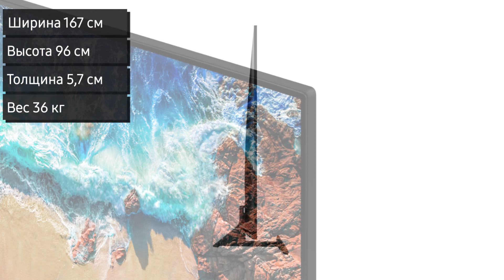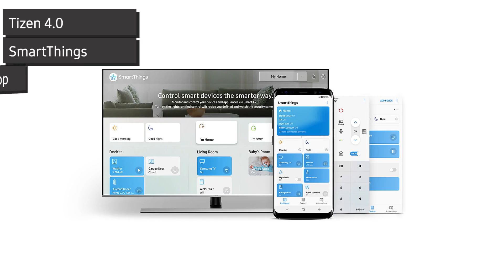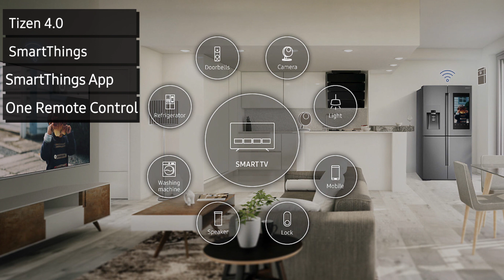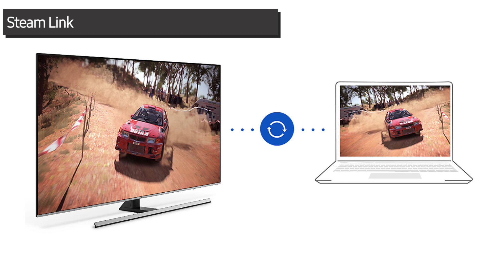Обзор телевизора Samsung UE75NU8000U (UE75NU8000, UE75NU8000UXRU, UE75NU8000UXUA)